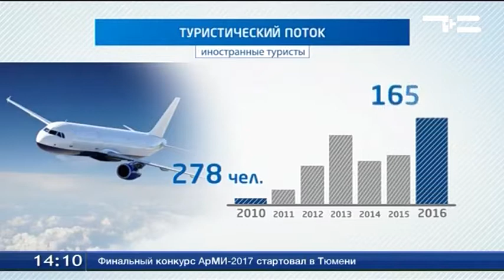Вклад в благоустройство Тобольска сложно переоценить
Сегодня он - туристический центр западной Сибири. В городе насчитывается 16 театров и музеев, и 221 объект культурного наследия. В их числе Тобольский кремль — единственный каменный кремль в Сибири. Посмотреть его и другие достопримечательности ежегодно приезжают туристов. В прошлом году их число превысило 302 тысячи. И это почти вдвое больше, чем шесть лет назад. Привлекает Тобольск и иностранцев. В 2016-м город посетило 1655 туристов из-за рубежа. В шесть раз больше, чем было в 2010. Активно развивается туриндустрия. Сейчас в Тобольске насчитывается 28 гостиниц, хостелов и других мест размещения. В сумме они рассчитаны 2072 места.